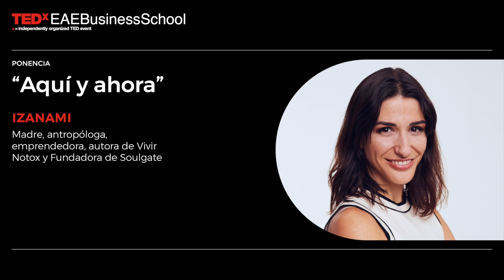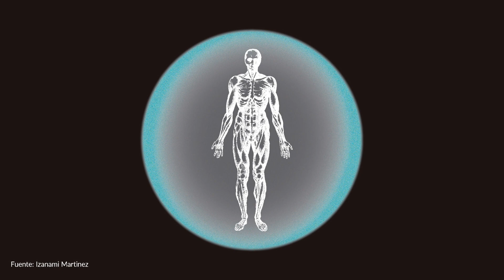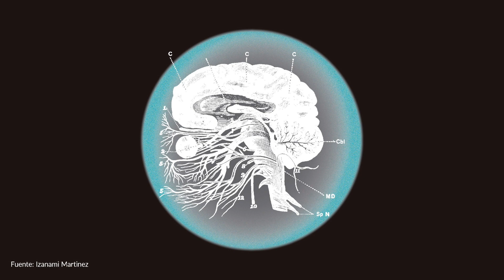Aquí y ahora | Izanami Martinez | TEDxEAEBusinessSchool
La idea de Izanami se basa en la importancia de conectar con el presente. Estar aquí y ahora es la herramienta para desactivar el miedo y destrozar los límites que no nos permiten crecer.
 Mother, anthropologist, entrepreneur and author of ‘Vivir Notox’ (Harper Collins 2020). After launching and internationalizing digital projects, heading the Spanish Startup Association and sharing her experience at top business schools, she charted a new course and took the firm decision to stop living up to other people’s expectations and start working towards her own purpose.
Specializing in neuroscience and human behaviour, Izanami explores the anthropological reasons for the fact that we continue living in half measures, as well as proposing tools to transform the reality that we create. This talk was given at a TEDx event using the TED conference format but independently organized by a local community.